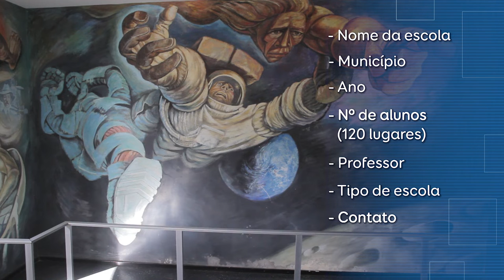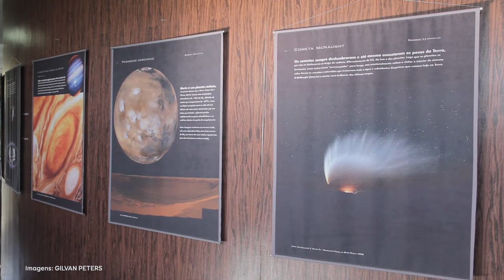Agendamento de visitas ao Planetário - TVC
Saiba como realizar o agendamento de visitas ao Planetário da UFSM.